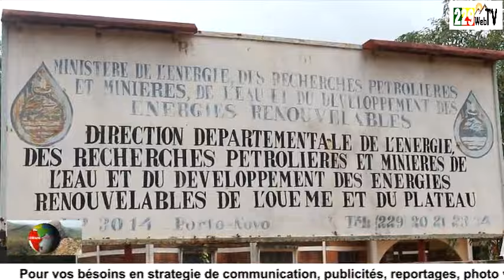TOURNÉE DE SENSIBILISATION DES ARTISANS MINIERS DE L'OUEME PAR L'APCM BÉNIN